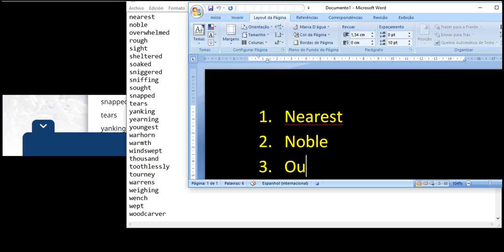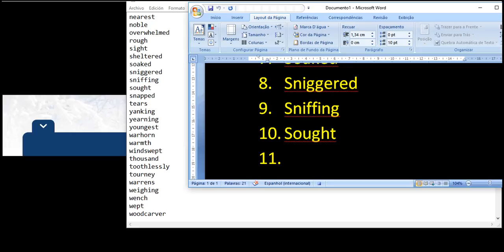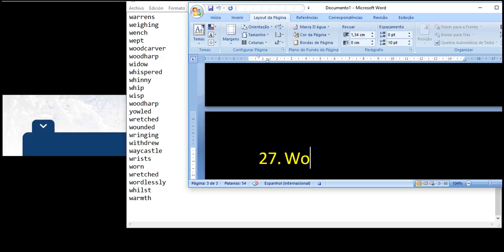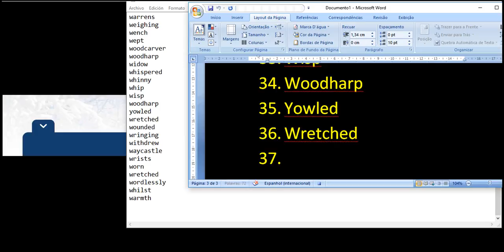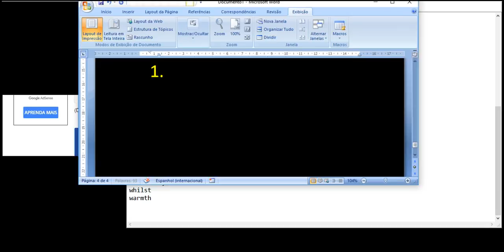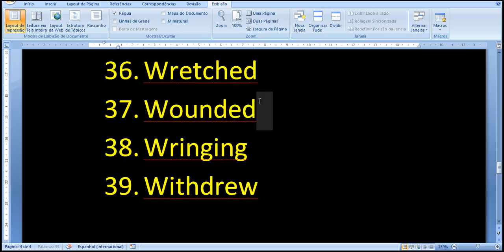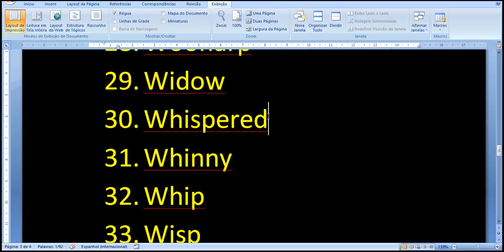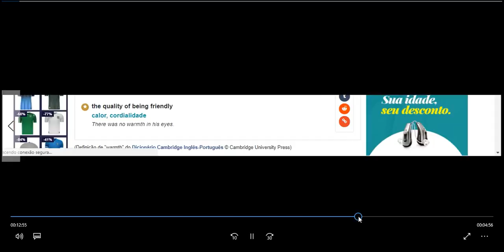ONE DAY SAME 2